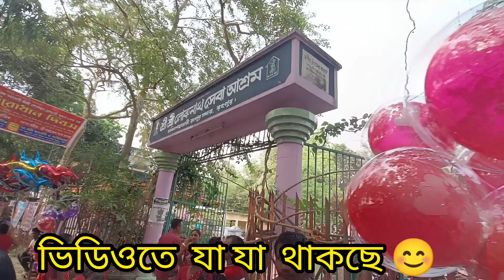লোকনাথ বাবার আশ্রম , রংপুর | Rangpur | রংপুরের ২৪ হাজারী লোকনাথ বাবার আশ্রম ❤️ @monjughosh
লোকনাথ বাবার আশ্রম , রংপুর Cooking and vlogs with monju ghosh .

I am a Full Time Fashion, Beauty , Lifestyle  cooking  Blogger/ Youtuber from Bangladesh.. In this channel we aim to present you with vegetarian recipes which are not only healthy but also very tasty and  I will be sharing my uncut life with you people.   Our easy and quick recipes will help you cook even in busy schedules.

loknath babar tirodhan dibos 2023
loknathbabartirodhandibos2023 # লোকনাথ বাবা তিরোধান দিবস 2023
# লোকনাথ বাবার বাণী
# লোকনাথ বাবার উপদেশ
# রনে বনে জলে জঙ্গলে যেখানেই থাকিবে আমাকে স্মরণ করিবে আমি তোমাকে রক্ষা করিব।
# লোকনাথ ব্রহ্মচারী  ,   লোকনাথ ঠাকুর
লোকনাথ বাবার তিরোধান দিবস ও পূজা
তিরোধান দিবসের লোকনাথ বাবার পূজার বিধি
লোকনাথ বাবা
লোকনাথ বাবা তিরোধান 1430
১৯ শে জৈষ্ঠ লোকনাথ বাবা তিরোধান দিবসের পূজা পদ্ধতি
লোকনাথ বাবা তিরোধান ২০২৩ সময়সূচী
লোকনাথ পূজা পদ্ধতি
লোকনাথ বাবার পাঁচালী
Loknath baba image
Loknath baba
Loknath Mandir
Loknath baba photo
Loknath medicare
Loknath puja 2023
Loknath medical hall
Loknath travel
Loknath tirodhan diwas 2023
Loknath tirodhan dibos
Loknath baba tirodhan 2022
Loknath baba tirodhan
b ajaneesh Loknath karma song lyrics sindhu Loknath husband name
Baba Loknath birthday date
Baba Loknath birth place